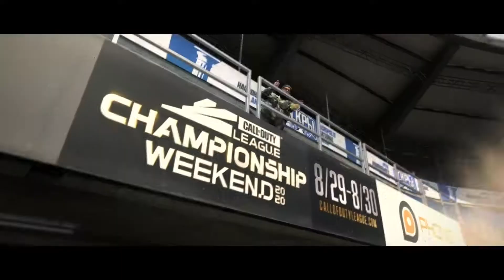Call of Duty® Warzone Trailer Dublado Nova temporada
Verdansk nunca mais será a mesma. A quinta temporada de Call of Duty®: Warzone chegou com a maior atualização do mapa até agora. Preparado para a vitória.

trailer de games
jogos
videos de jogos
lançamento de games
video de games
trailer de jogos
games
lançamentos de jogos
jogos ps4
jogos xbox one
jogos de pc
games ps4
games xbox one
games pc
videos
vídeo
compartilhamento
celular com câmera
videofone
gratuito
upload
call of duty
cod
activision
modern warfare
mw
warzone
wz
season 5
s5
battle pass
tiers
mp
mulitplayer
gamer
gamers
gaming